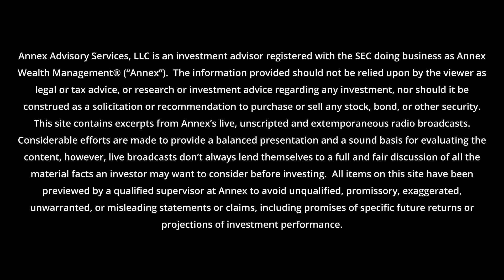13 Million Watch First Streaming-Only NFL Game.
That’s a big number and the most watched program of the night. This is the Know The Difference™ Minute for Thursday, September 22nd.